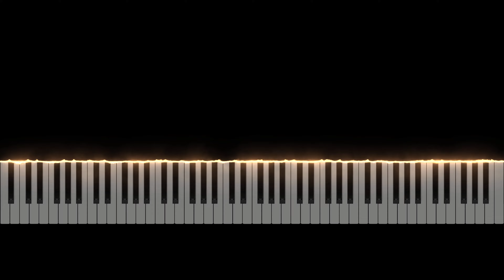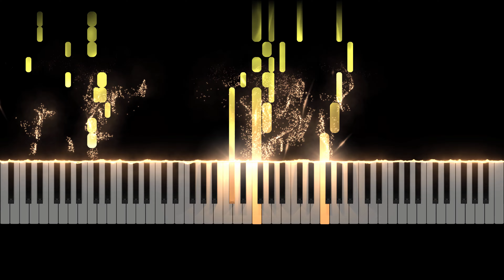Metal Max Returns Town 3 Synthesia Midi Piano Tutorial & Download